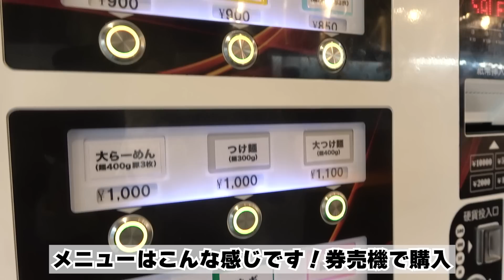【大食い】朝から想像を超える大ラーメン食べて元気チャージ‼【ますぶちさちよ】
今回は１年ぶりのバリ男さんに朝から行きました🔥
しっかり食べて元気チャージ！

最高のらーめんでした！ありがとうございました！
※事前に相談し、感染症対策をしながら撮影しております

♪.+*｡☆･♪.*･*☆*♪☆+ﾟ♪.+*｡☆･♪.*･*☆*♪☆+ﾟ♪